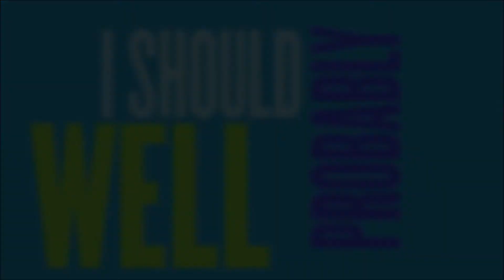Kevin...Aniversário Realizado dia 18/01/2015 ..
Com TonyLima PHOTOgraphy e Kawan Lima